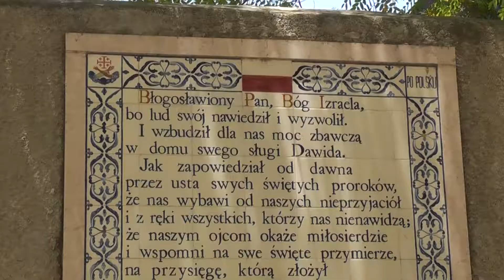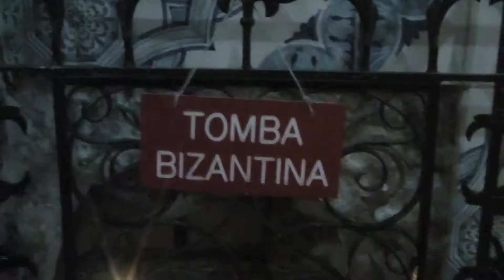Israel, Ein Karen, Church of Sts. John the Baptist 2017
Church of Sts. John the Baptist  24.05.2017.